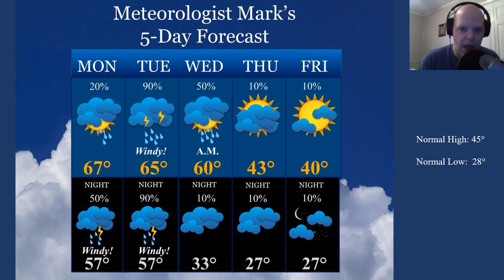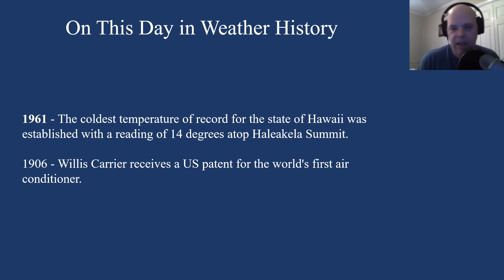Forecast issued Monday, January 2, 2023